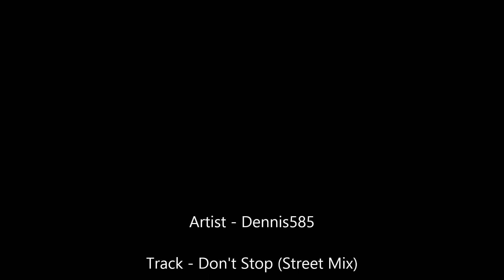Dennis585 - Don't Stop (Street Mix)